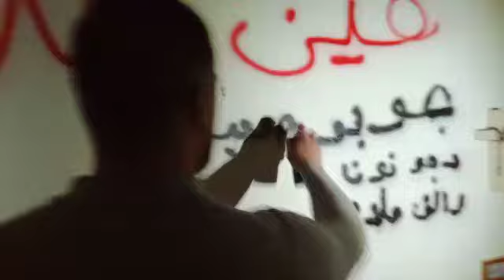أهالي شهداء فوج الإطفاء من أمام منزل وزير العدل القاضي هنري خوري (2)